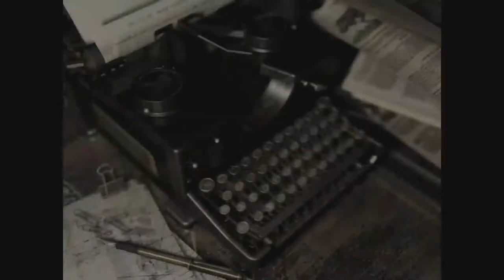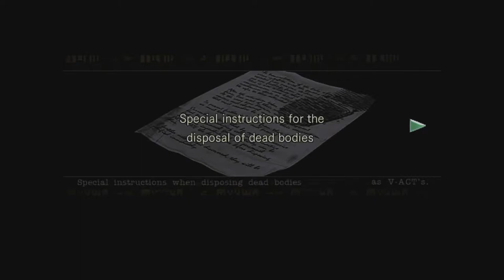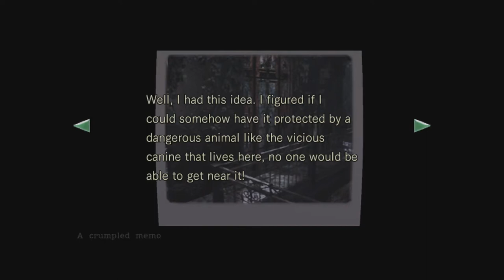Resident Evil part 2 [Chris]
Second episode of Resident Evil! I find it hilarious that several years ago when I played it the first time, it took me literal weeks to get to this part of the game. Anyway, enjoy!